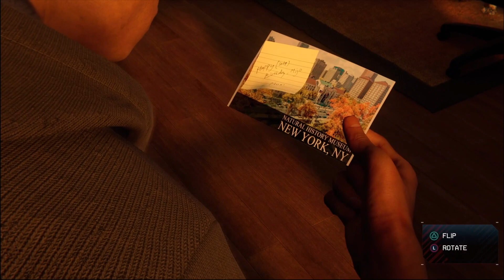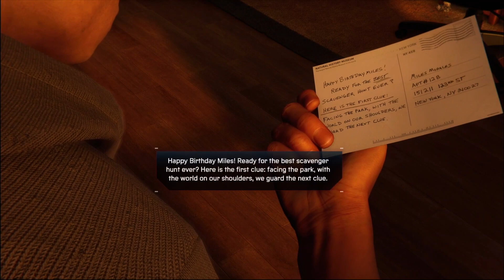Miles Morales Postcard Answers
📖 Description:
This video shows all the Answers for the postcards in Spiderman Miles Morales

📌 Timestamps:
1. Harlem 0:00
2. Upper West Side 1:13
3. Midtown 1:43
4. Greenwich 2:19
5. Financial District 2:50
6. Chinatown 3:17
7. Upper East Side 3:45
8. Harlem 4:21